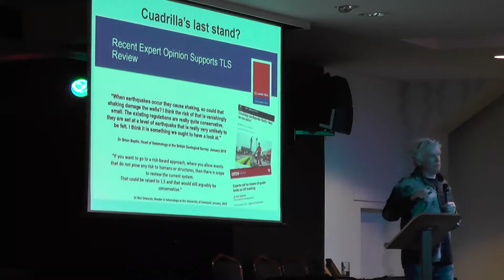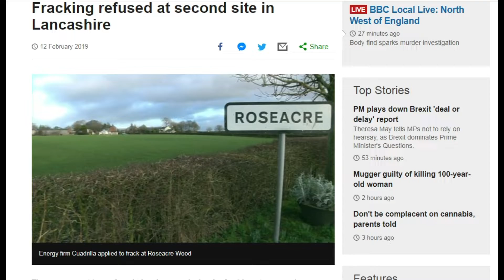Community & Beyond - Roseacre Said No - Ribby Hall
Saturday saw the 'Fracking In Lancashire, the impact for residents' information event organised at Ribby Hall.

We have to say it was a good one and it was very good to see such a great turnout - the speakers were excellent and the organisers did a great job, hats off to them and everyone else who was there.

To mark the release of this video and a show of community spirit.

we want to share our hearts with the residents of Roseacre as fracking was given the heave ho in that area today 13/02/2019

Have the wheels fallen off the industry? the saviour of energy? the answer to the worlds problems? the creater of local jobs?

:) we say well done to everybody who continues to say no together.

Many thanks for inviting MiM on Saturday

Shot by Smart Card
MiM
In The Name Of the Dog
Active with the Activists